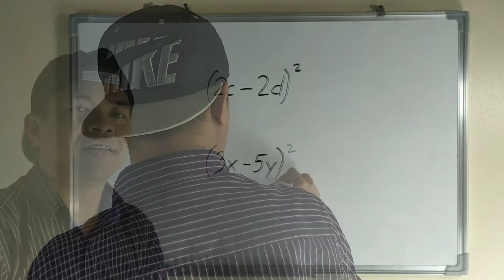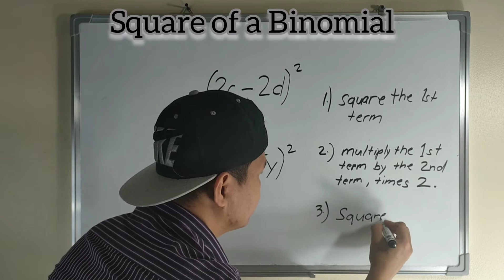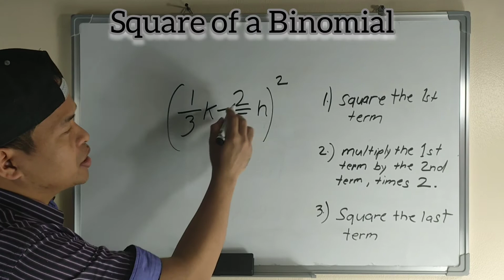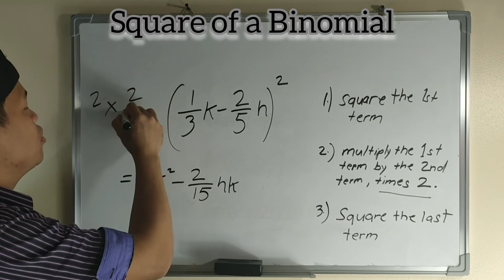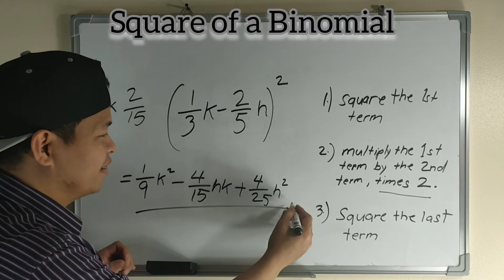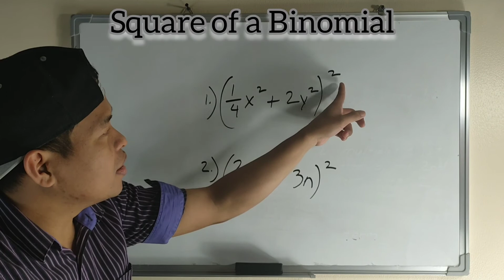Models of Algebraic Expressions (Square of a Binomial) | MATHestro TV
Square of a Binomial